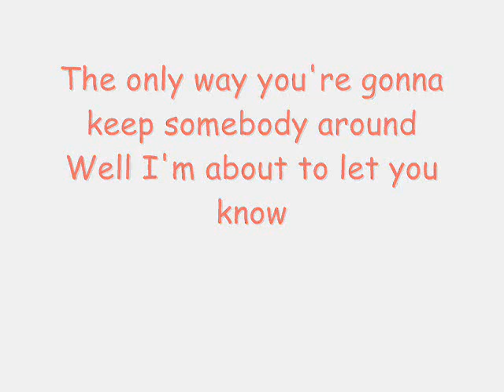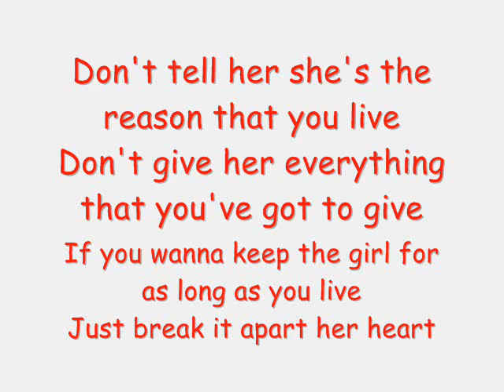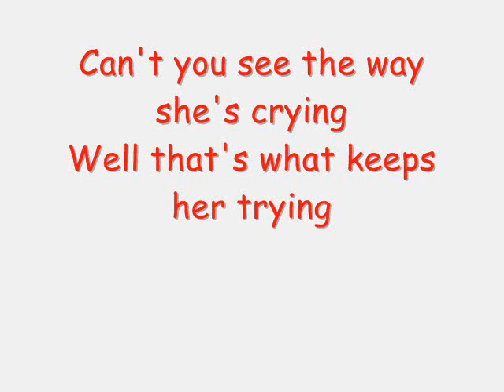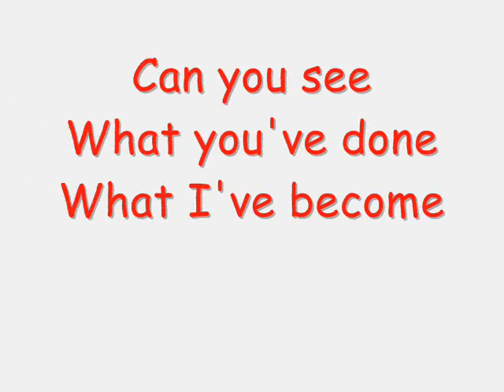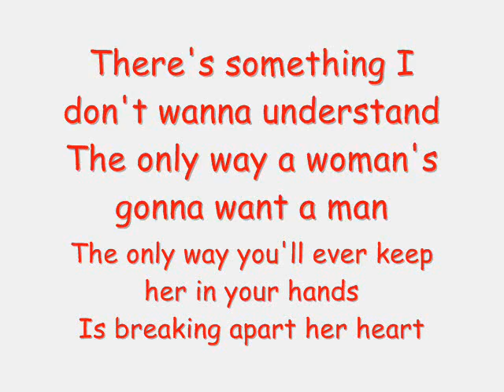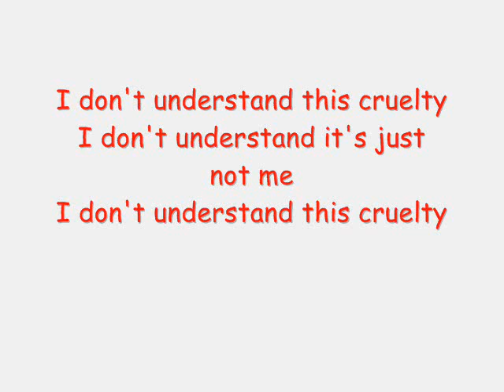Good Charlotte: Break Apart Her Heart with Lyrics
From Good Morning Revival